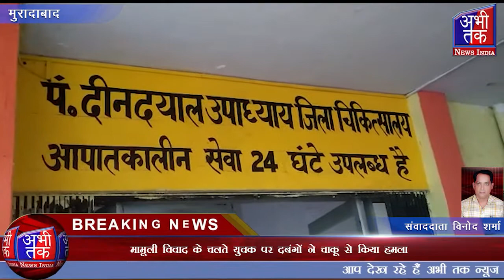मौके पर पहुंची पुलिस ने युवक को उठाकर उपचार के लिए अस्पताल में भर्ती कराया| Abhi Tak News